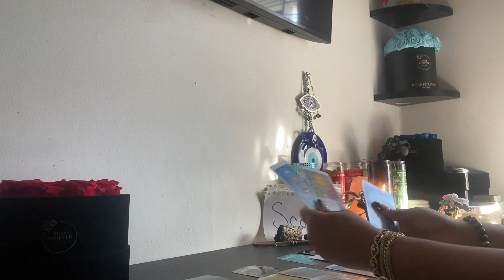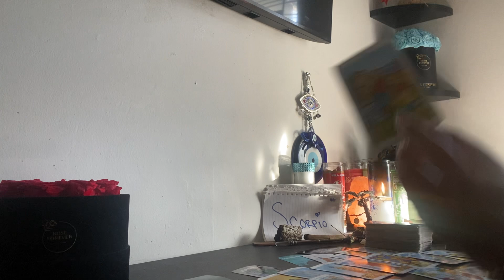♏️SCORPIO🔮THIS 🌎 IS UR PLAYGROUND💯 U HAVE A LOT OF 👁️ ON 🫵 3 ppl COMIN UR WAY BUT 1 particular￼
FOR luv tokens
MYpaypal Clemons_stephanie@yahoo